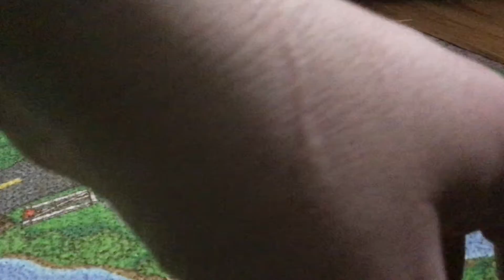Race to Vicarstown